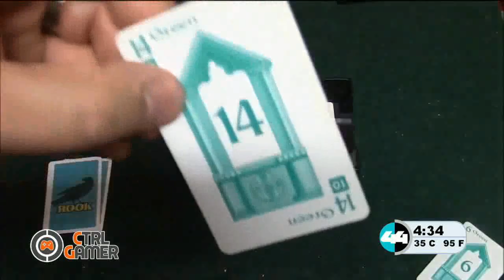chunklist w984736284 m3u8 20220712 173049